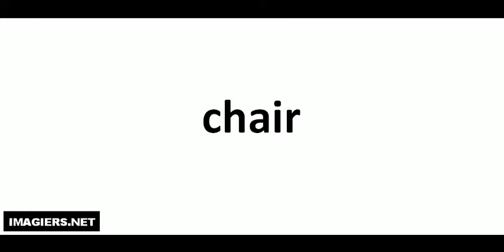발음되다 # chair